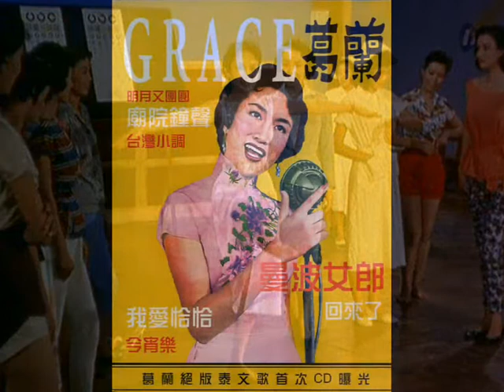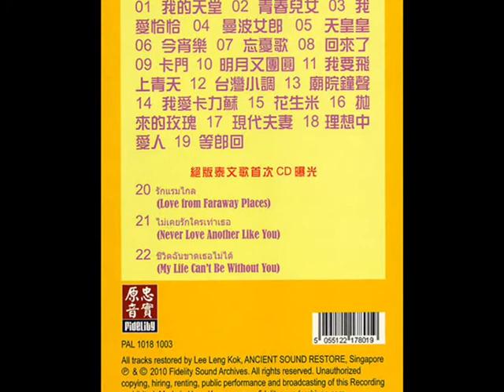Grace Chang - Taiwan Song ( studio version ) 1959 葛蘭 - 台灣小調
From "Air Hostess" 1959 in which 'Gulen' sings 4 songs. Yao Min and Yi Man's 'Taiwan Song' has become a classic since Grace introduced it here.

Grace Chang, or 葛蘭 (Ge Lan, a romanization of "Grace") to her Chinese fans, was a megastar during the golden age of Mandarin cinema and songstress films in Hong Kong from the late 1950s to the mid 1960s. Grace was born in Nanjing on June 13, 1933, grew up in Shanghai and trained in classical Beijing opera. She moved to Hong Kong at 15. MP & GI Film Studio made her a household name in the Far East. The late 50s Summer Romance of Hollywood with Asia also took Grace to international fame when she debuted very successfully on The Dinah Shore Show in 1959 on American television. Grace sang The Autumn Song (秋之歌, adapted from 秋的懷念 by Yao Li) and then the memorable rendition of "Getting to know you" with Yukiji Asaoka  and Dinah Shore.

Grace made about 30 movies before retiring shortly after her marriage in 1961 to Gao Fuquan from London, England. Grace is referred to by some as the Marlene Dietrich of Hong Kong Chinese cinema. Some of her movies are considered classics including:
1) 野玫瑰之戀 The Wild Wild Rose (1960), with hit songs like Ja Jambo 說不出的快活 and Carmen 卡門 (Habanera).
2) 曼波女郎 Mambo Girl (1961), with I love Cha Cha,
3) 空中小姐 Air Hostess (1959), with Taiwan Song 台湾小调 and Oh Caliso.
Lyrics:
I love the Taiwan compatriots, sing a Taiwanese tone,
Long coastline, high mountains, and everywhere the port more than show off.
I love a good place to sing a Taiwanese tone,
Long coastline, high mountain, the mountain jungle is a treasure
Easily accessible by road, North-South Tie-Road
Pacific scenery, Taiwan, said Taiwan.
Four Seasons Toyoda received the Penglai rice, rural multi-Huan laugh.
Sugar, tea factories and bought every family Kobe Kobe fed
Pineapple, watermelon and banana, produced 眞 lot.
Regardless of long-stay and the early simultaneous homogeneous boast.
Ali peaks into the snow Xiao, Siluo, built the bridge.
Wulai Waterfall little knowledge, Bitan Water mood
The Ximending mouth of the hottest Nao National Taiwan University, the most noble,
Here the Everlasting such as plastic, we have a good friend.

Pinyin
Wǒ ài táiwān hǎo dìfāng Chànggē táiwān diào Hǎi'ànxiàn zhǎng shān yòu gāo Shānshàng cónglín shì kuài bǎo Sìtōngbādá yǒu gōnglù Nánběi yǒu tiědào Tàipíngyáng shàng Fēngguāng hǎo Táiwān chéng bǎo dǎo Sìjì fēngshōu pénglái dǎo Nóngcūn duō huānxiào Báitáng cháyè mǎimài hǎo Jiājiāhùhù chī de bǎo Fènglí xīguā hé xiāngjiāo Chūchǎn zhēn bù shǎo Bùguǎn zhǎng zhù hé chū dǎo Tóng shēng qí kuāyào Ālǐ shānfēng rù yúnxiāo Xi luó jiàn dàqiáo Wū lái pùbù shí zhàng gāo Bì tán shuǐshàng yǒu qíngdiào Xīmén tīng kǒu dǐng rènào Táidà zuì chónggāo Zhèlǐ rénqíng nóng rú jiāo Dàjiā dōu xiānghǎo

Mandarin
我爱台湾好地方
    唱歌台湾调
    海岸线长山又高
    山上丛林是块宝
    四通八达有公路
    南北有铁道
    太平洋上
    风光好
    台湾成宝岛
  四季丰收蓬莱岛
    农村多欢笑
    白糖茶叶买卖好
    家家户户吃得饱
    凤梨西瓜和香蕉
    出产真不少
   不管长住和出岛
    同声齐夸耀
阿里山峰入云霄
    西螺建大桥
    乌来瀑布十丈高
    碧潭水上有情调
    西门町口顶热闹
    台大最崇高
    这里人情浓如胶
    大家都相好